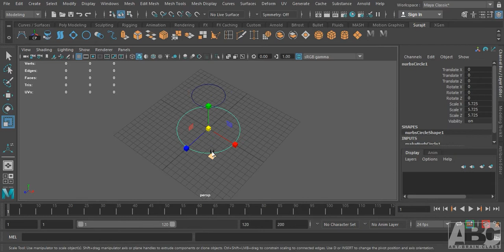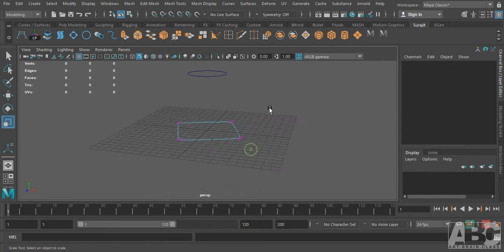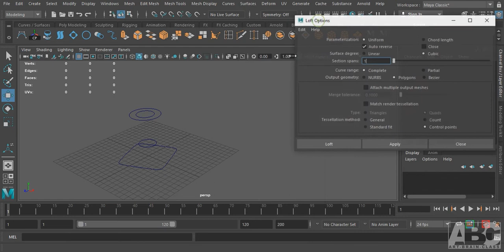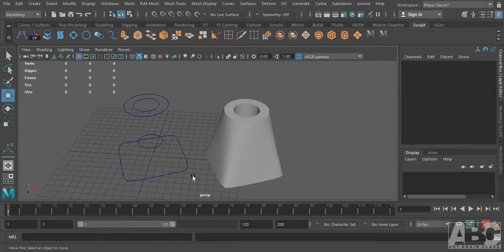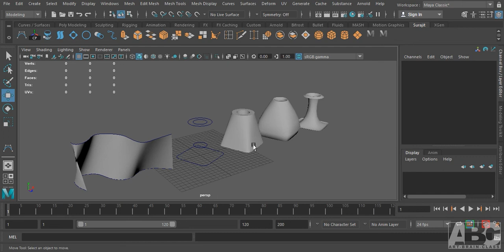Autodesk Maya Beginner Tutorials Hindi | Part 5 - Loft | Maya Nurbs Modeling with Cuve & Sufaces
This tool teach you that how you can model some complex shape in a short time. This tool follow the selection process so be careful on that time.